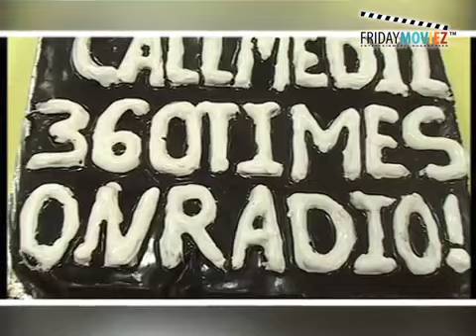'Jhootha Hi Sahi' Song & Radio City Get Into Limca Book Of Records!!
Hey Guys!! check out Raghu Ram & Abbas Tyrewala as they celebrate their song "Call Me Dil" setting the record for being played 360 times on Radio City!!